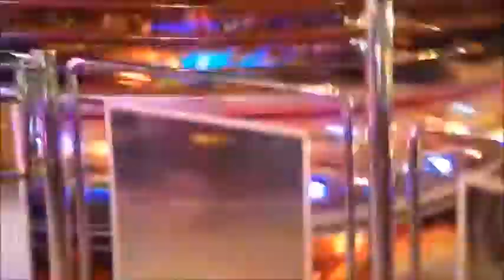Giostra Super Tagadà Marisco Francavilla Fontana 20/02/2016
Da stimare la ragazza con la camicia rossa!